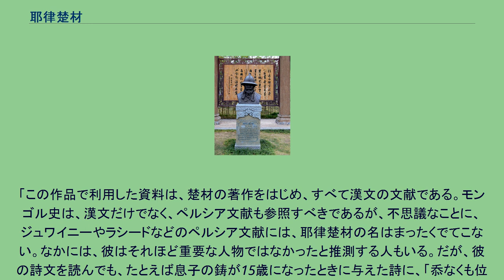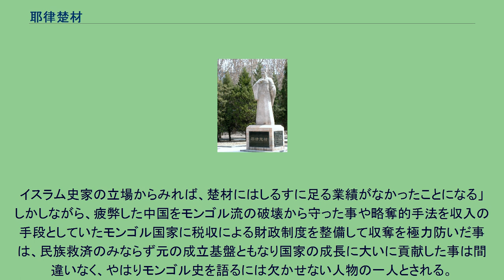耶律楚材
武夷山茶博園にある耶律楚材像 耶律 楚材（やりつ そざい、拼音: Yē-lǜ Chǔ-cái、明昌元年6月20日（1190年7月24日） - ドレゲネ称制3年5月14日（1244年6月20日））は、初期のモンゴル帝国に仕えた官僚。
字は晋卿。
禅に深く帰依し、湛然居士と号した。
モンゴル名はウルツ・サハリ、またはウト・サカル（「髭の長い人」の意）。
耶律楚材は遼（契丹）の太祖耶律阿保機の長男である東丹国の懐王（義宗・天譲帝）耶律突欲（とつよく）の八世の孫で、遼の宗族出身であり、出自は契丹人であるが、代々中国の文化に親しんで漢化した家系である。
遼の滅亡後は金に官僚として仕え、祖父は耶律聿魯で、父の耶律履は金制においては宰相級の重職である尚書右丞に昇った。
楚材は父が高齢になり、三男（末子）として生まれた子で、3歳の時に父が61歳で死んだため漢人である生母の楊氏に厳しく育てられた。
また、異母兄の耶律弁才・耶律善才は彼よりも20歳も年が離れていたが、彼は生母と共に兄たちから養われたという。
成人すると宰相の子であるために科挙を免ぜられ、代替の試験を首席で通過して尚書省の下級官僚に任官した。
モンゴルが金に侵攻したときは首都の中都（現在の北京）で左右司員外郎を務めていたが、1214年に中都が陥落したとき捕虜となった。
楚材は家柄がよく長身長髭で態度が堂々としており、中国の天文と卜占に通じていたためチンギス・カンの目に止まり、召し出されて中国語担当の書記官（ビチクチ）となり、ハーンの側近くに仕えることになった。
1219年からの中央アジア遠征でもチンギスの本隊に随行してもっぱらカン側近の占星術師として働き、そのときの体験と詩作を『西遊録』に残した。
チンギスの死後に後継者を巡ってクリルタイが紛糾すると、チンギスの遺志を尊重してオゴデイを立てることを説き、オゴデイの即位に大きく貢献したとされる。
ただし、モンゴル貴族ではない楚材がクリルタイに出席して発言権をもったとするには無理があり、この話は中国で書かれた史料にしか伝わっていないことから、この逸話は疑わしいという説もある。
オゴデイが即位すると、新ハーンにも書記として仕え、中国語で中書省と呼ばれた書記機構の幹部となり、北中国の金の旧領の統治に携わった。
楚材は、あるモンゴル軍人が、華北の大平原を無人にすれば遊牧に適した土地になるから捕虜とした中国人を皆殺しにしようと進言したのを押しとめ、捕虜たちを「万戸」と呼ばれる集団に分けて3つの万戸を置き、各万戸ごとに農民・職人など職業によって大別した戸籍をつくって、戸単位に課税する中国式税制を導入させた。
新税制の導入によりモンゴル帝国は定住民からの安定して高い税収を得ることができるようになり、オゴデイはこれに感嘆して楚材を賞賛したという。
1234年にモンゴルが金を最終的に滅ぼし北中国を併合した後には、中国式に全土をハーンの直轄領にするために、モンゴル貴族に征服した領土を分与することに反対したが、これは黙殺された。
また、儒学を家業とする家を「儒戸」に指定する制度を考案し、税を軽減するかわりに儒教の学問と祭祀を行わせ、実務官僚層の供給源とした。
オゴデイは中国の歴代王朝にならって孔子の子孫を保護するが、これも楚材の進言によるとされる。
しかしオゴデイの晩年には、西アジア式に人を単位として課税する人頭税制度を中国に導入することを説く中央アジア出身のムスリム（イスラム教徒）財務官僚層が台頭して中国行政について干渉するようになり、伝統的な中国式統治システムを維持しようとする楚材らの派と対立した。
結局、西アジアの財務官僚に任せる方が単純に収入を確保しやすいことからモンゴル人は彼らを重用するようになり、楚材らは信任を失っていった。
1241年にオゴデイが没した後はほとんど発言力をもたず、その3年後失意のうちに没した。
楚材は清貧の美徳を守ったので、その遺産は琴と書物が残るばかりであったという。
詩作をよくし、詩集に『湛然居士集』がある。
梁氏が産んだ長男の耶律鉉が30前後で早世したために、鄭氏（蘇氏の説あり）が産んだ末子の耶律鋳が跡を継いだ。
後に耶律鋳は嫡子の耶律希亮と共にクビライに仕えて中書左丞相に累進したため楚材は再評価され、太師・上柱国を贈られ、広寧王に追封されて文正と諡された。
錦州古塔公園の耶律楚材像 耶律楚材は中国や日本において、...